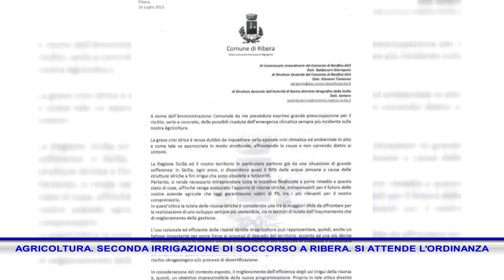AGRICOLTURA SECONDA IRRIGAZIONE DI SOCCORSO A RIBERA SI ATTENDE L'ORDINANZA